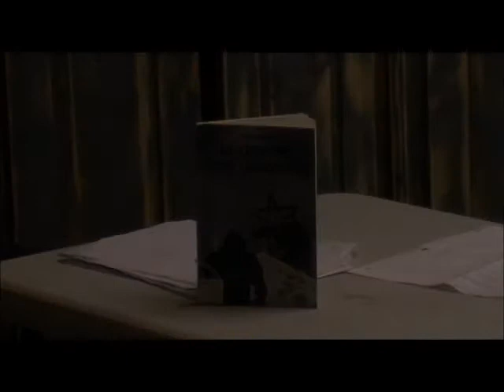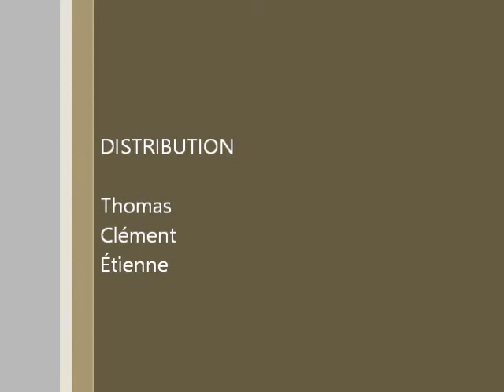Le monde du livre